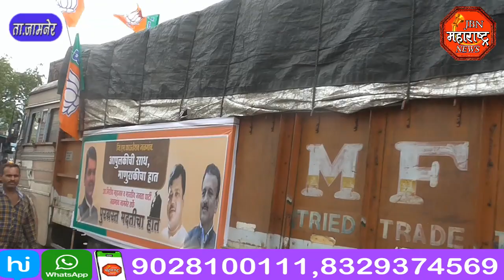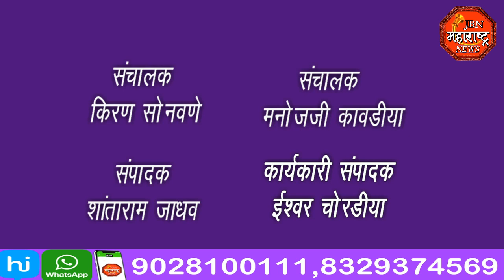jbn maharashtra news jalgaon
आपुलकीची साथ,एक हात मदतीचा,आज पुन्हा कपडे व धान्य पाठविले